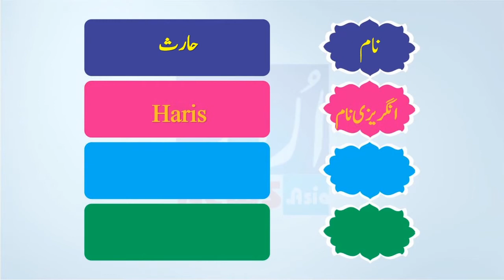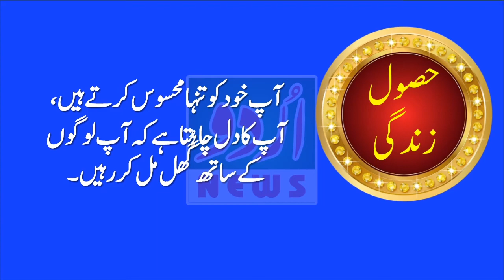Haris Name Meaning in Urdu and Lucky Number | Islamic Boys Name | Dr Qasim Malik | Urdu News